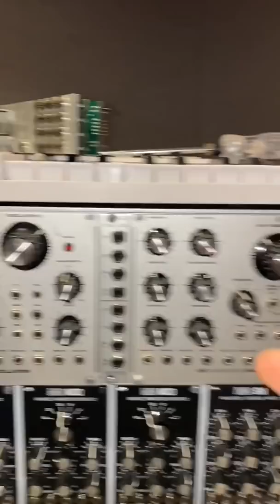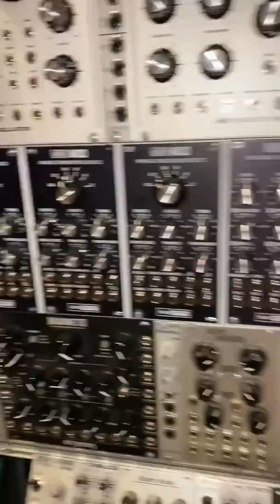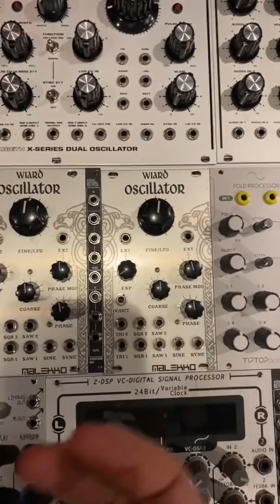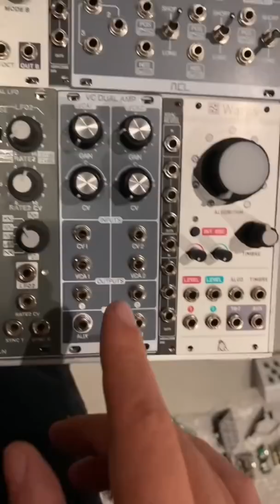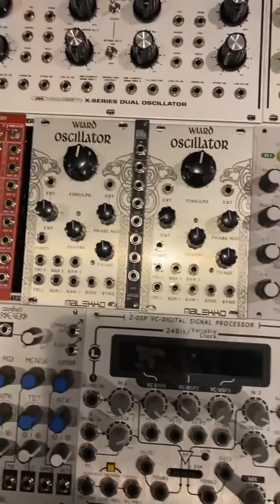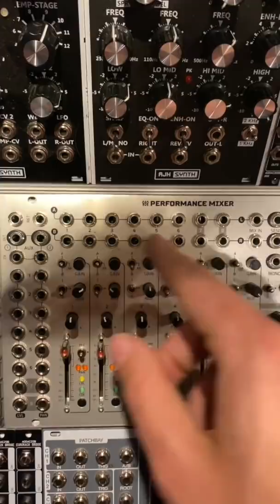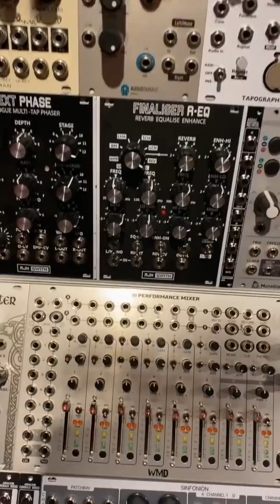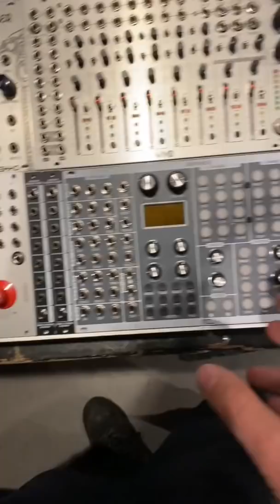Massive poly-stacks and spicy leads - Redesigning my eurorack modular synth Part 5!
Lots of progress this time! I finished my bass section and started on my lead case. on top of that, I made big strides on my polyphonic section, which is starting to look like a massive stack monster of a district. the system feels well balanced so far, though I am trying to keep an eye on the utility to module ratio. would hate to be a few utilities short when it all fits nice and well...!